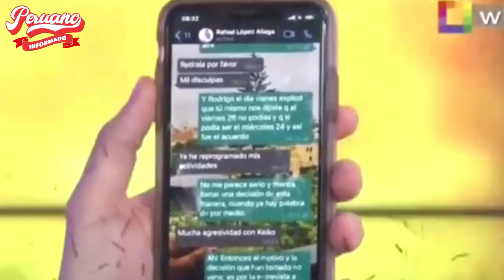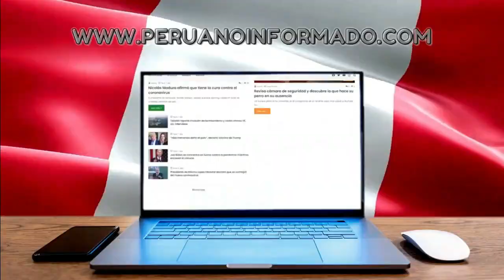MAGALY MEDINA SOBRE ENTREVISTA A RAFAEL LÓPEZ ALIAGA “YO NO HAGO EMBOSCADAS”:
La conductora de “Magaly TV, la firme” presentó una entrevista con el candidato a la presidencia del Perú por Renovación Popular.